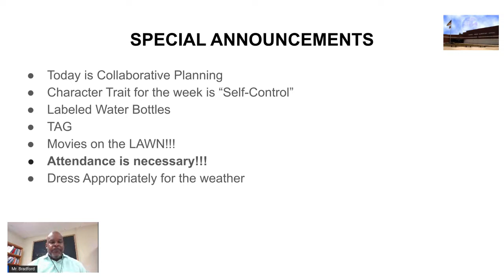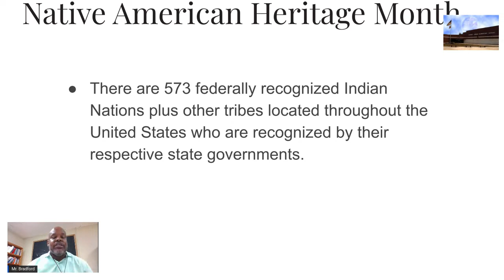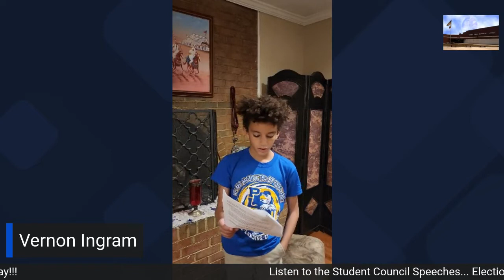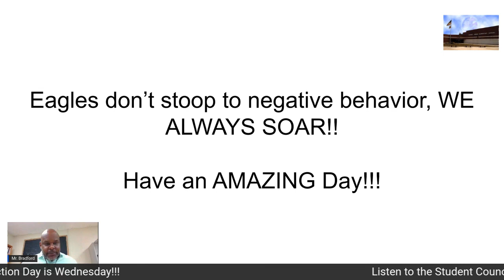WPLS News 11 3